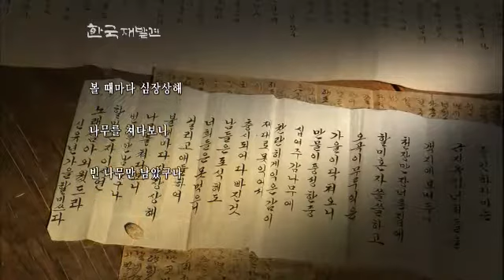한국재발견 - Rediscovery of Korea 20120324 # 009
제목 : 한국 재발견 (18회)
방송시간 : KBS 1TV 토요일 오전 10:30